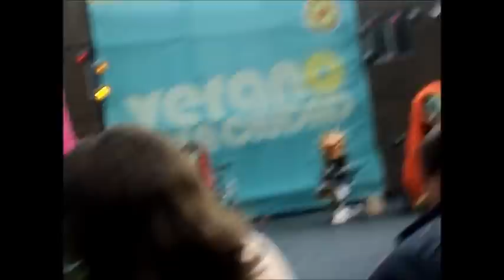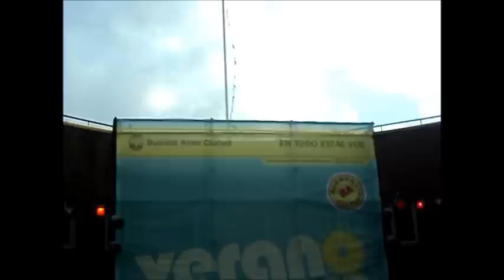HeavySaurios-La goma de mascar de Sofi-En vivo el 2/2/2013-Anfiteatro de Mataderos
Mr HeavySaurio presenta la banda y tocan La goma de mascar de Sofi.El fan enloquecido en la valla.Despues la monada se prende fuego!!!